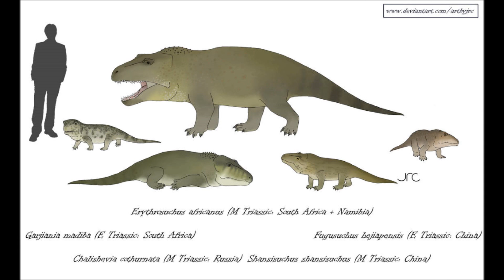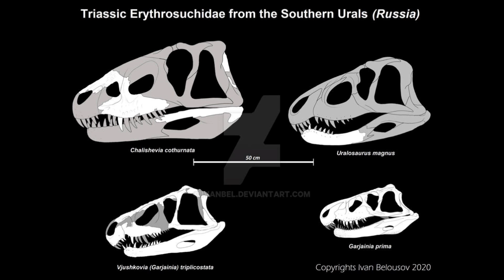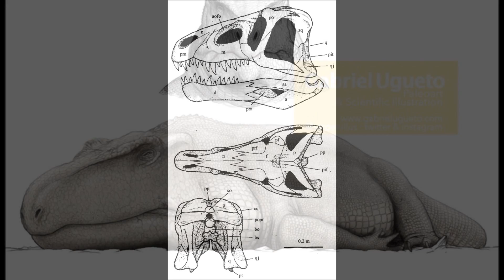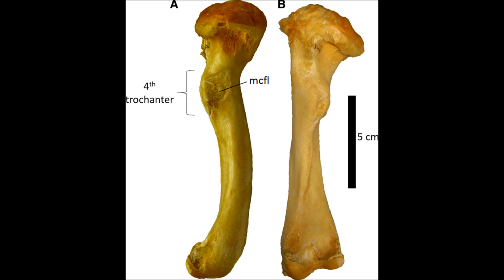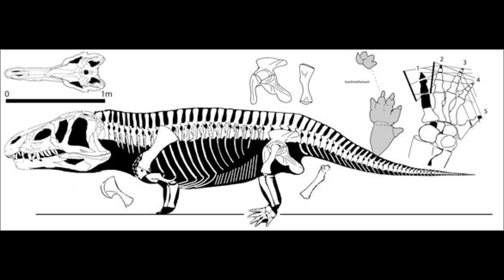Prehistoric Breakdown: Eryhtrosuchus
Before the dinosaurs rose to dominance there were other large reptiles ruling the earth and few got to the size of one head strong predator.
Today he breakdown the Mega Mind of reptiles, Eryhtrosuchus.
00:00 Narration
04:24 Breakdown